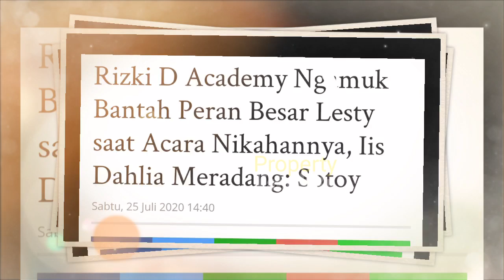Rizki NGAAMUK? Bantah Peran Lesty sbg PANITIA saat Acara NIKAHAN? Hingga Iis DAHLiA Meradang Begini?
Jangan Lupa: _
Thankz!!..